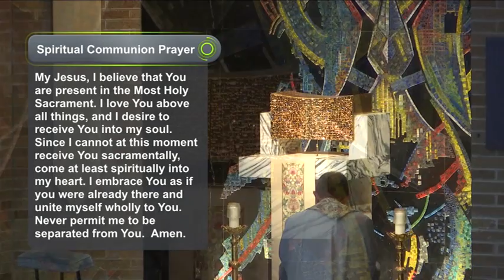Daily Reflection 7/31/20